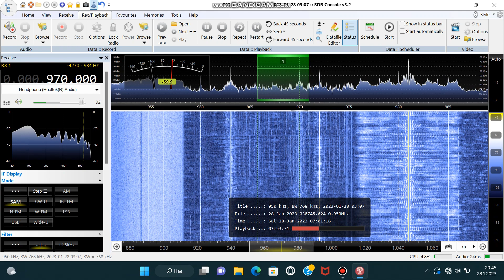WZAN 970 Khz, Portland, USA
QTH: Raasepori: South Finland
Received at: 05:00z  28,01,2023
Antenna: 700M Beverage
Power: 5 KW
Distance: 6107 KM

0:39 ID